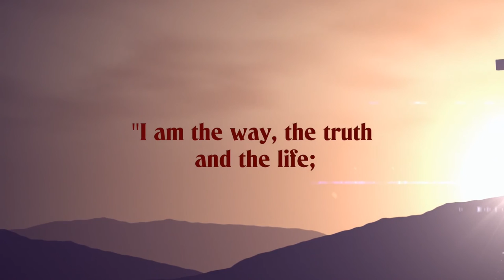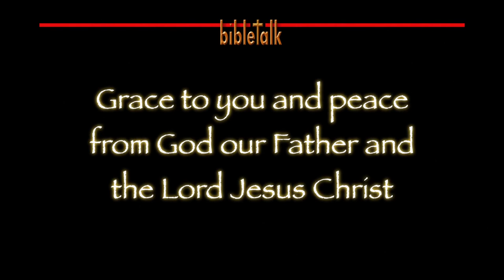Built on Bad Theology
The Tower of Babel was built on the plain of Shinar. It failed because it was built on bad theology! And it is unfortunate that much of what the church has built over the years is set on that same foundation. Jesus said that He would build His church, and that foundation is the Rock.